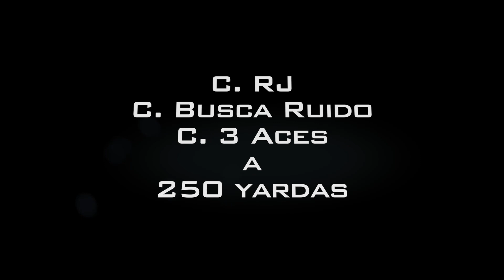14 Cuadra RJ vs Cuadra 3 Aces vs Cuadra Busca Ruido a 250 yardas-11.Feb.2024 3 Amigos Race Track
11.Feb.2024 3 Amigos Race Track